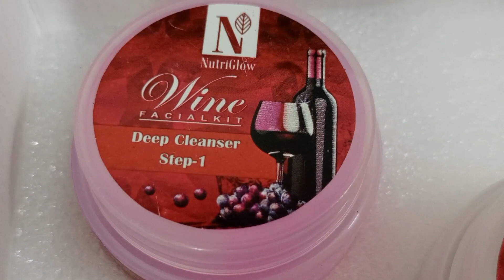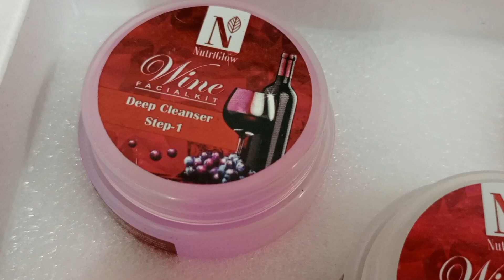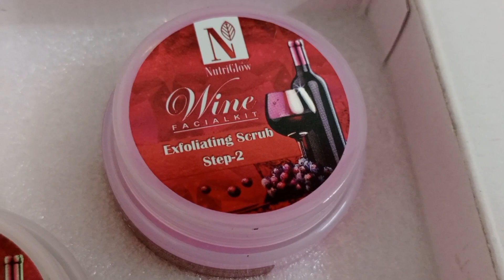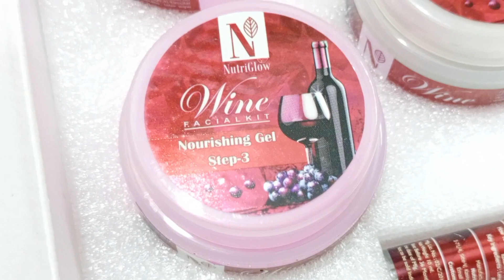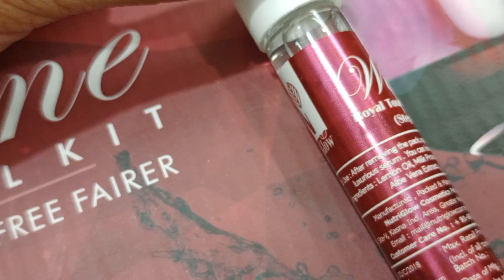फेशियल करने का सबसे सही और आसान तरीका घर पर\ Nutriglow Red Wine whitening Facial for dull skin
Buy Nutriglow Facial Kit On Amazon